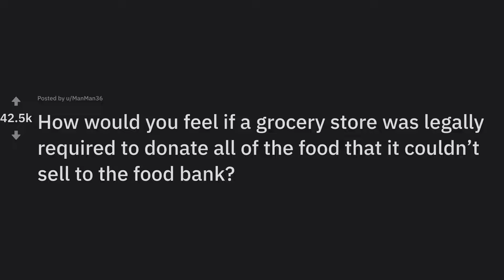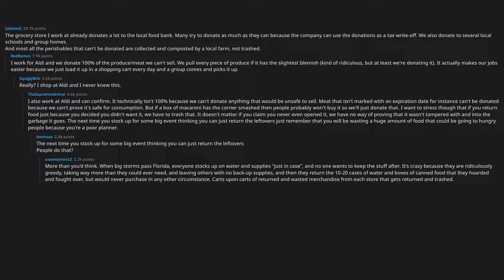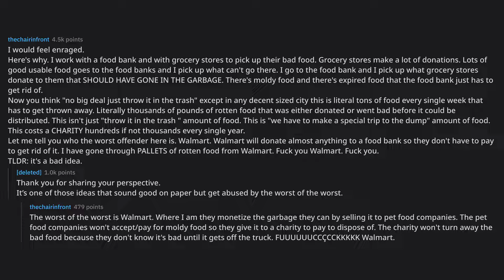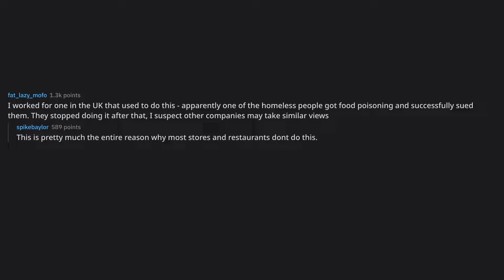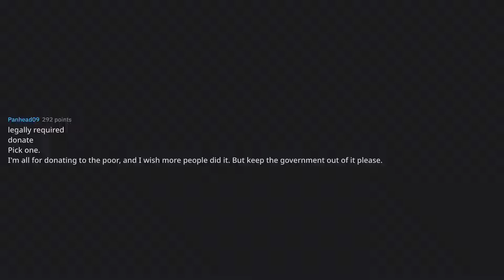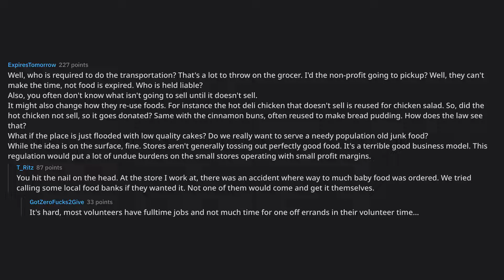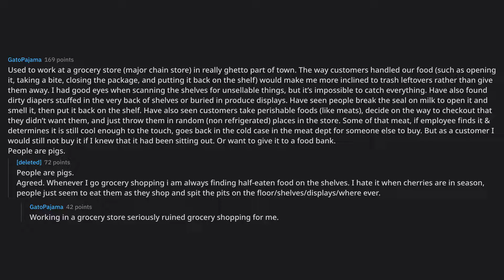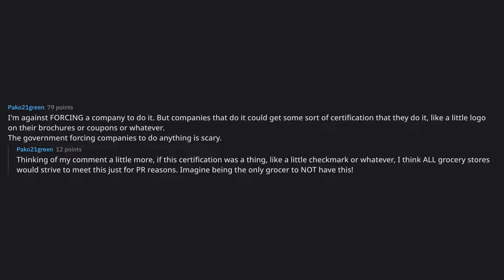How would you feel if a grocery store was legally required to do... (r/AskReddit Top Posts)